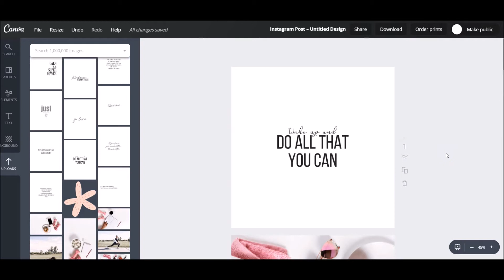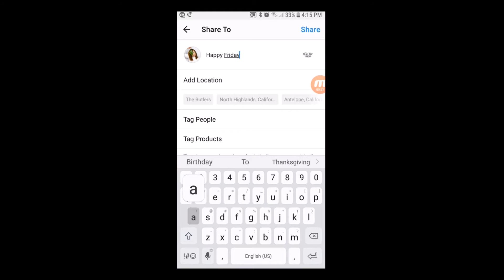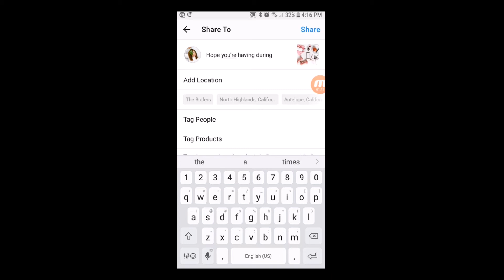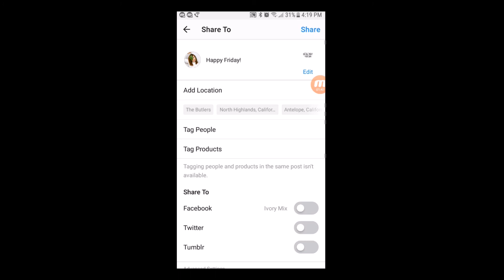How to plan your grid in the Instagram app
There are multiple third-party apps out there that can help you plan and preview your Instagram feed. But, did you know that you can preview your next posts, save captions, and hashtags in the native Instagram app? It's true. This tutorial shows you how.